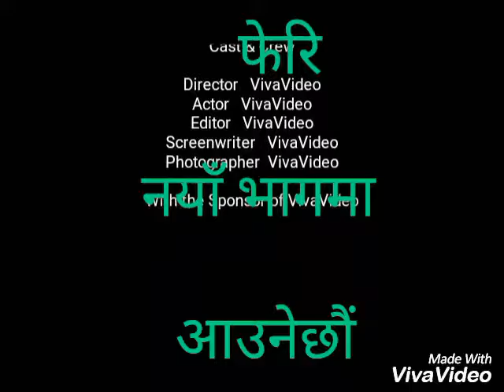jhapa.com damak 5खल्लिवलि pat 28भाग